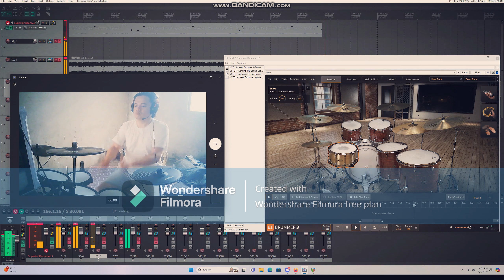Theatre Of Tragedy - Lorelei (Drums Playthrough)